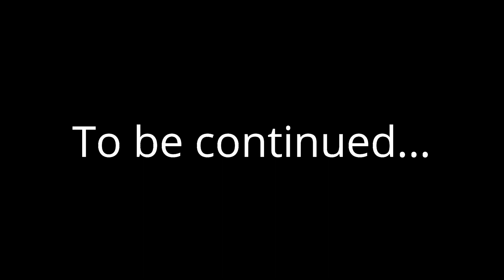RadDad's Driver License Revoked! TRDS with Wild Goat and Effect2o [Episode 11]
Totally Reliable Delivery Service (TRDS) - we are at it again in this
episode of totally reliable delivery service!  Will we make it down the hill with our delivery?  Can RadDad hit every guard rail along the way?

Kid-A-Loo is a 100% family friendly channel with no bad language so parents can feel comfortable letting kids of all ages watch our kid friendly gaming videos, Minecraft tutorials and content like this Totally Reliable Delivery Service video!

Kid-A-Loo (KidALoo) creates family friendly gaming videos, educational content, Minecraft tutorials and adventure vlogs! Our favorite games are Minecraft and Roblox but we also have fun recording computer games, doing book reviews and trying out new mobile games to share with our subscribers.

We hope you enjoyed watching this Totally Reliable Delivery Service video as much as we did making it!

Groups:

We are part of FNA Nation - a group of family friendly YouTubers who make content suitable for kids of all ages!

We are official members of the WeBe Squad! [[What is the WeBe Squad?]] (A group of family friendly youtubers)

At Kid-A-Loo we have fun while learning!  Technology has created many opportunities for learning including, communication, video recording, creative building, game play commentating, video editing and more! As the channel grows we want to find other ways to incorporate education into our family friendly videos and perhaps share some things we have learned along the way that may benefit our subscribers.

Thank you for checking out our Kid-A-Loo family friendly gaming videos and joining us for this Totally Reliable Delivery Service video!